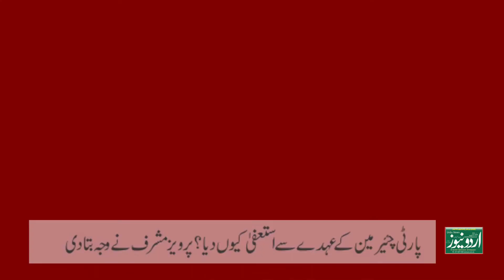Pervez Musharraf explains why he resigns as chairman APML